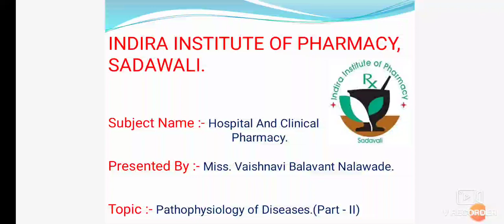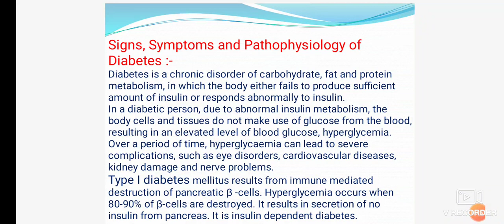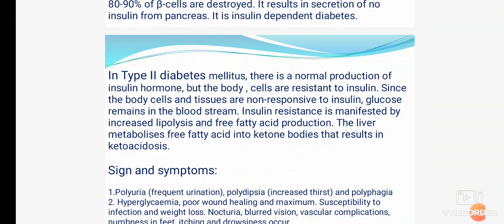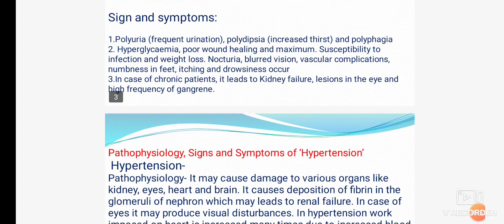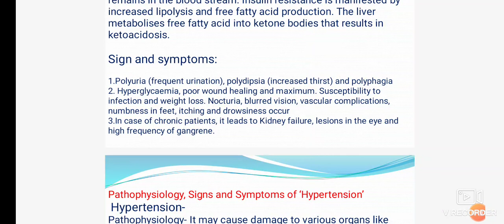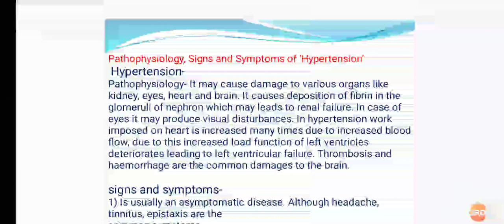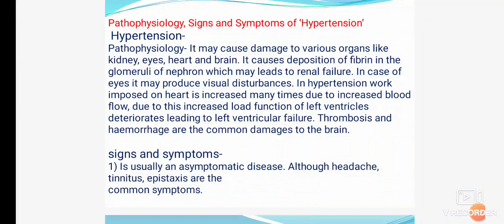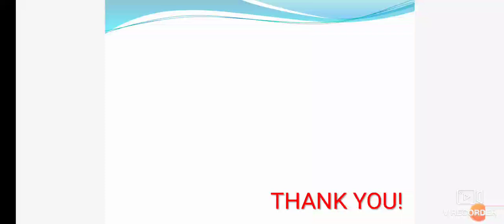Pathophysiology of diseases part-II